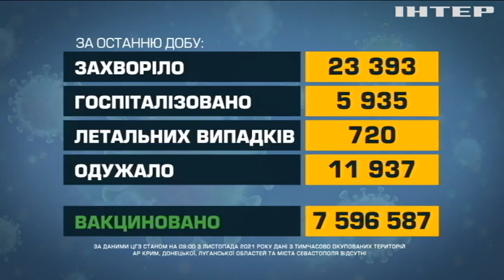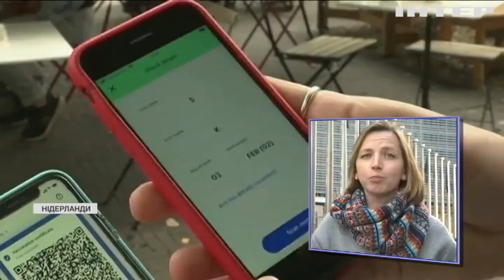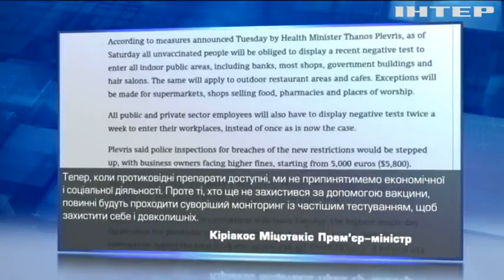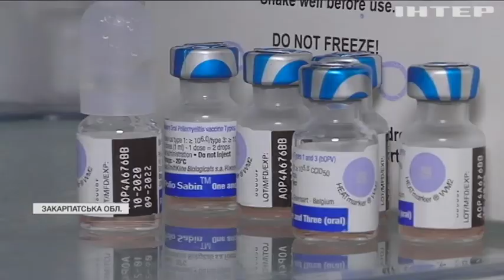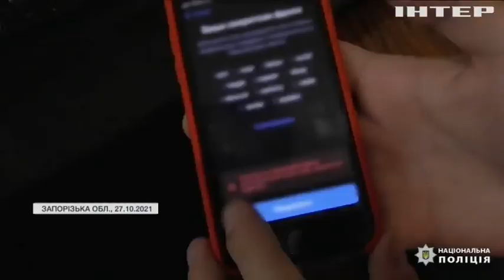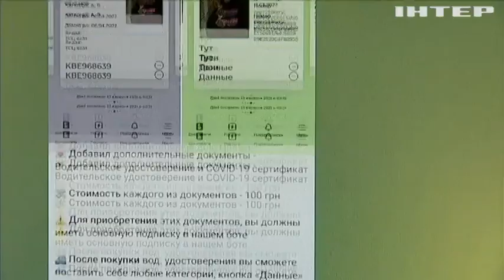Новости 07:00, выпуск за 4 ноября 2021 года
Дивіться у випуску: Коронавірус у світі: які обмеження діють в Європі. ВООЗ схвалила індійську вакцину проти коронавірусу. В Запоріжжі під час антиковідного мітингу постраждав чоловік.